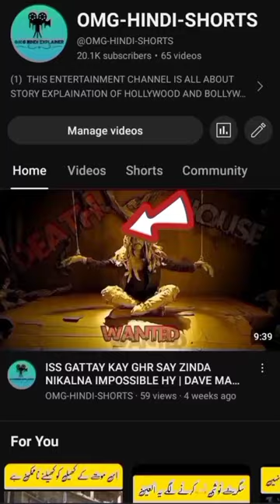IN FRONT OF THIS GIRLS EYE'S, HORSE APPEARS TO BE IN THOUSAND OF PIECES|THE-CALL MOVIE EXPLAINED.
IN FRONT OF THIS GIRLS EYE'S, HORSE APPEARS TO BE IN THOUSAND OF PIECES|THE-CALL MOVIE EXPLAINED.|THIS SHORT FILM EXPLAINED BY OMG HINDI EXPLAINER|FILM THE-CALL EXPLAINED IN HINDI URDU VOICE OVER.